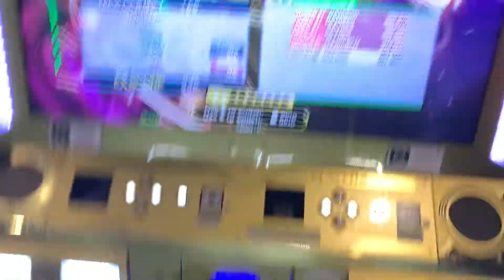[DDR A3] Twinkle Wonderland Single Expert 13 947k